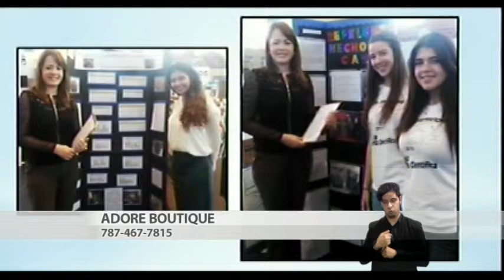Noticias 24/7 Informa: Zaragoza reafirma la importancia de la Reforma Contributiva